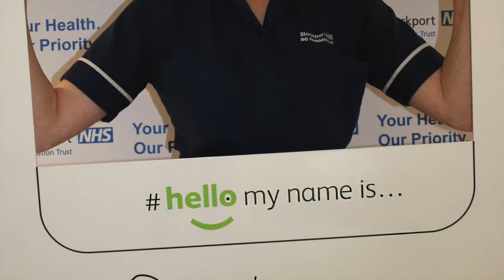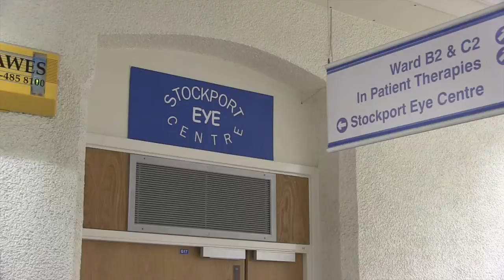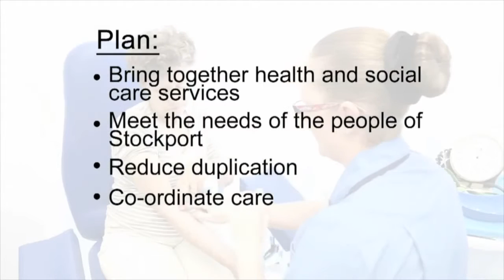Chief Exec monthly update Winter 2015/16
Here the latest news for the winter period from Stockport NHS Foundation Trust